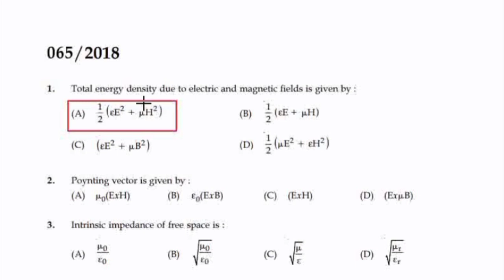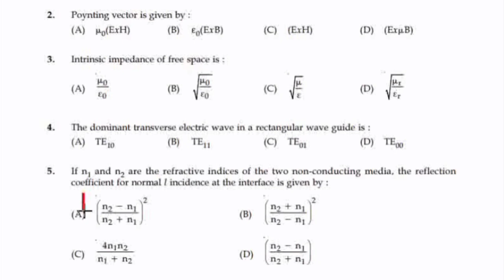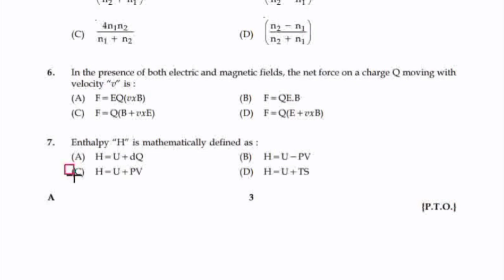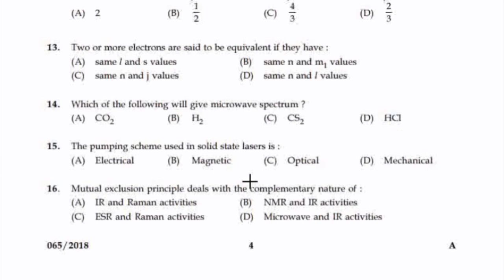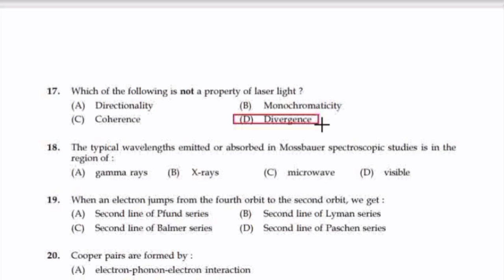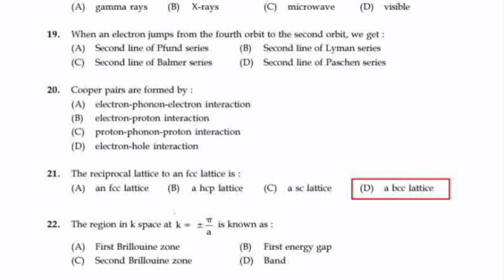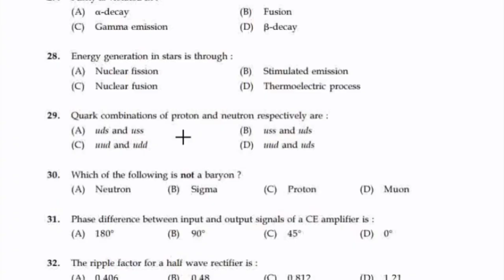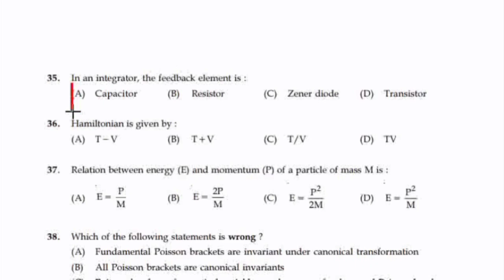HSST PHYSICS PREVIOUS QUESTION PAPER | SOLVED QUESTIONS | NO 1